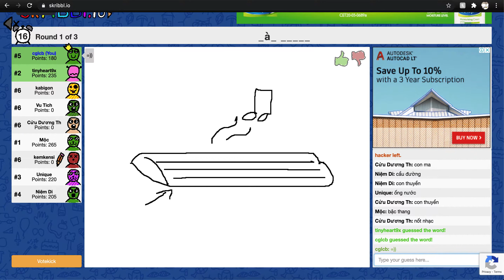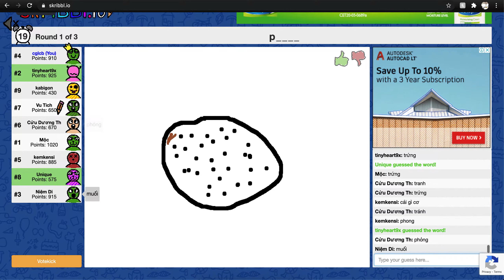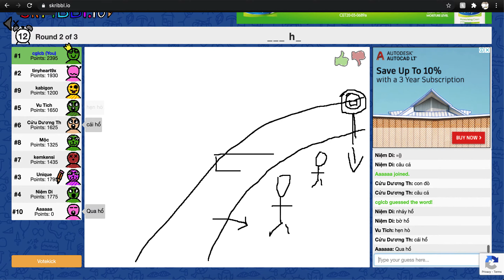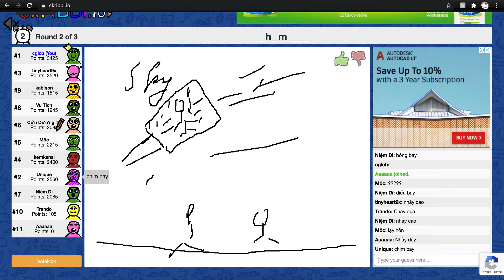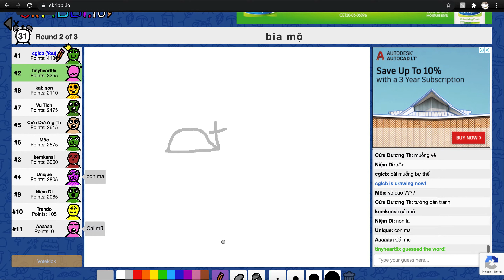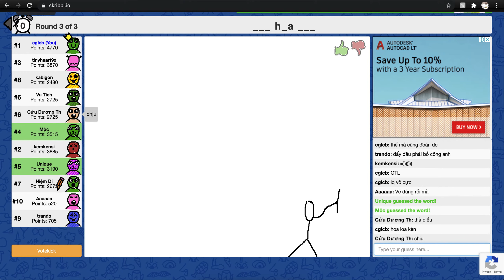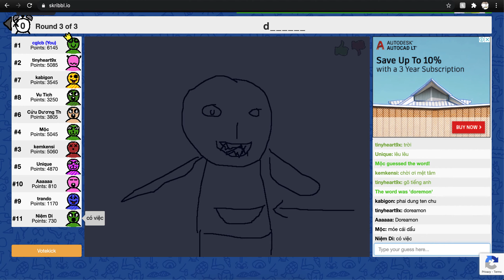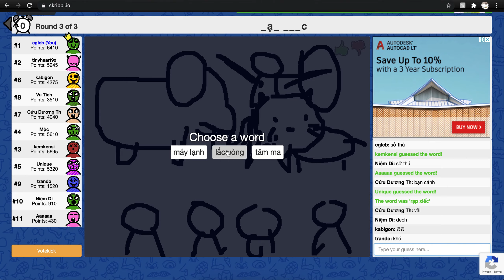Đuổi hình bắt chữ 5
❀Kỹ thuật: cglcb
►Nội dung được thực hiện bởi: bachngocsach.com
💸  Donate ủng hộ để BNS có động lực ra thêm nhiều Video hơn các bạn nhé!
➥ Ngân hàng ACB Tp. Hồ Chí Minh. STK: 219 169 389 - Phan Công Triều